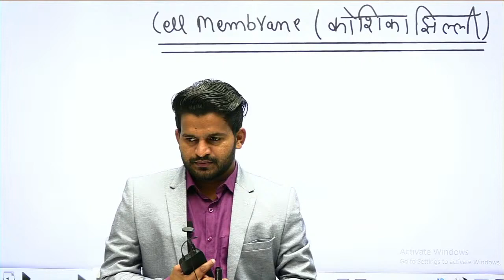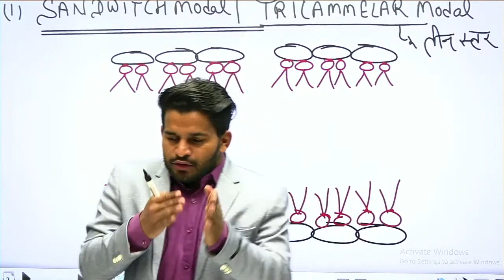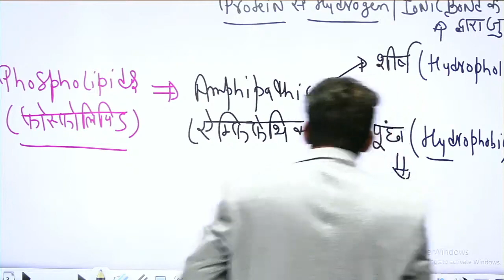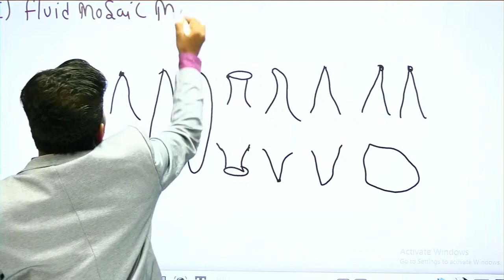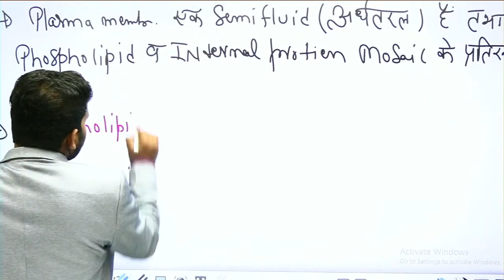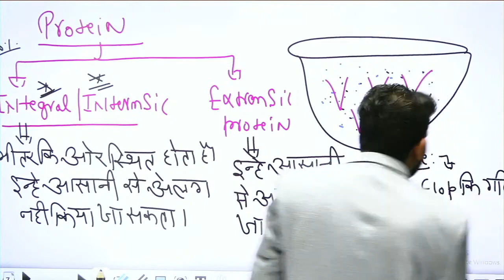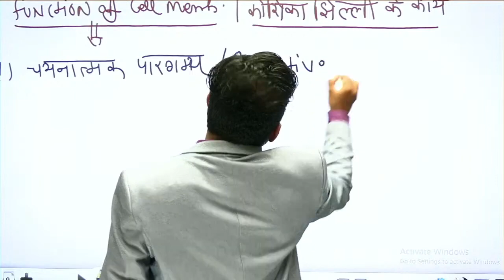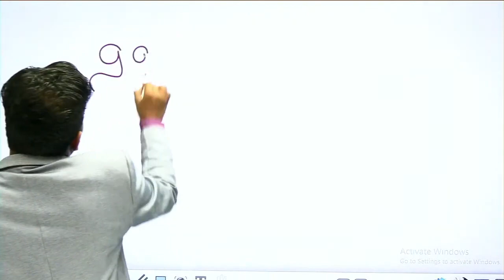#4 rpsc 2nd grade science online class || Biology - cell (कोशिका ) | 2nd grade live class dinesh sir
rpsc 2nd grade science online class || Biology - cell (कोशिका ) || dinesh  sir

 बैच लेने के लिए अभी  PLAYSTORE  से
⬇️⬇️ Download 🤳करे Gs planet institute :- ONLINE LEARNING APP 👇👇👇 LINK

rpsc 2nd grade best books
rpsc 2nd grade new vacancy 2021
rpsc 2nd grade prepation tips
how to prepare 2nd grade 2021
rpsc 2nd grade science online classes
2nd grade science
2nd grade science  utkarsh classes
2nd grade biology
2nd grade biology online classes
2nd grade vacancy 2021